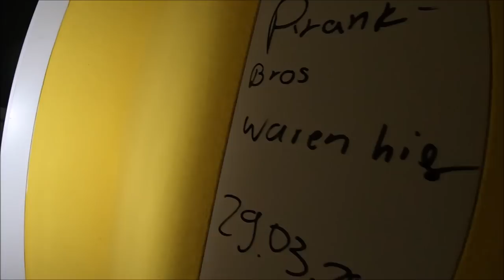Opuszczony dom w Niemczech